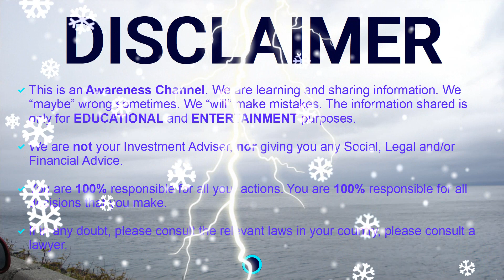Understanding The Quran - 2: Al-Baqarah (Vs: 19) - Ramadan Mubarak 2020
Understanding The Quran - 2: Al-Baqarah (Vs: 19)
Ramadan 2020 Mubarak
Ramadan Kareem - Stay@Home
Language: ARABIC, URDU, HINDI

🙋🙋‍♂️ The aim of this Channel is to

🧡 raise Awareness,
🧡 support Education,
🧡 learn Skills, and
🧡 share Experiences

on a variety of topics that are important for The Global Community. This should help to “Discover the Universe” and open up “Endless Opportunities” to materialize them to achieve your goals.

The topics covered may include following, but are not limited to:

 Information Security, Privacy, Risks Management, &
 Public Safety, & National Security
 Global Health, Environment & Green Energy
 Business Development, &
 Career Development
 Online Business
 Global Economy, Financial Markets, Central Banks, &
 Digitalization; e-Governance, e-Services, e-Health, Blockchain, Robotics, AI (Artificial Intelligence)
 Social Systems, & Governance Models

I have unique competence, backed by 23+ years of work experience (with superior performance in an Open, Cross-cultural, International and Challenging Environment) in a variety of Industry Sectors:

 Banking, Finance (Europe, Central Asia)
 Government, National Security and Public Safety Sector (Europe, Central Asia, and Africa)
 Information Technology (Europe, Central Asia, and Africa)
 Telecommunications (working with Customers/Operators in Europe, Central Asia, and Africa)
 Energy (Europe)
 Transport & Logistics (Europe)
 Healthcare (Europe)

I have been working with `Blockchain Infrastructure & Use Cases`, ‘Information Security & Privacy Strategy, Governance, Risks & Compliance Management’, ‘steering complex Internal & External Audits’, '‘Advisory Led Consultancy/Services Management’, Business Development/Technical Sales’, ‘Project & Programme Management’, and ‘Solutions Development within R&D centers’.

✅ HIGHLIGHTED COMPETENCE

 Entrepreneurship
 Customers Engagement: Advisory led Consultancy, Relationship, & Performance Management
 New Business Development, Outsourcing/Supplier (& 3rd parties) Risk Assessments.

 Blockchain Strategy & Governance, Blockchain Infrastructure, Use Cases, & Operations
 Decentralized & Centralized, Public & Private, Permissioned & Permissionless Blockchains
 Blockchain Awareness & Education

 Information Security & Privacy Strategy, Governance, Risks & Compliance Management [all the 10 domains of CISSP]
 Internal & External Audits, Remediation Planning
 Governance of ICT Suppliers

 ICT Transition & Transformation (Legal, People, Processes and Technological aspects)
 Digital Transformation; Smart Cities, e-Governance, Multimedia e/m-Services

 Business & Operational Risks Management
 Platform Operations (Windows, Linux/Red-Hat/SuSE, Unix/HP-UX/SUN-Solaris, OpenVMS/ Mainframe, etc.)